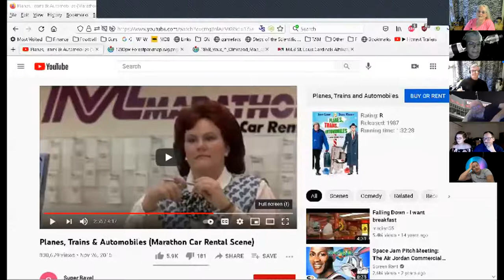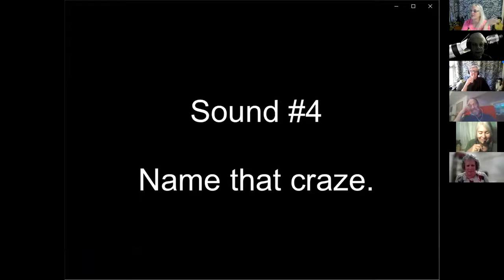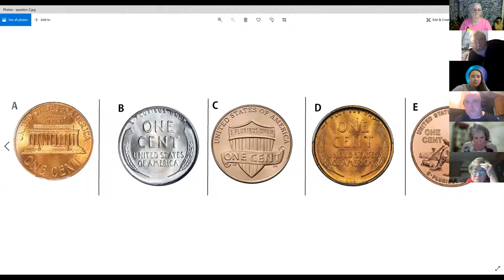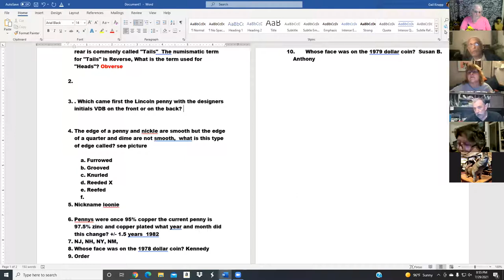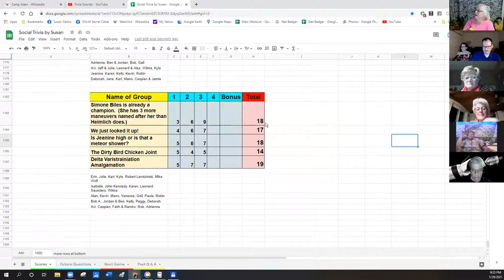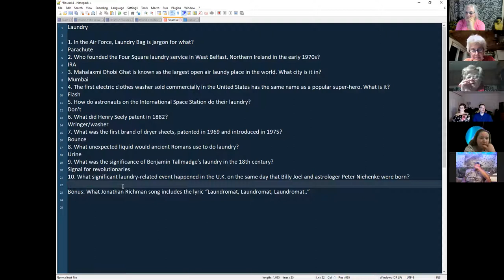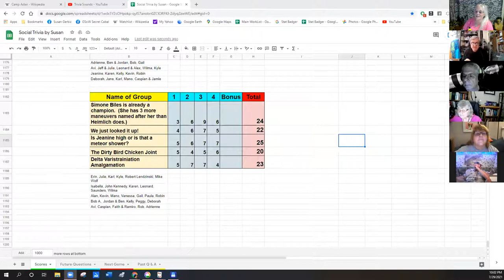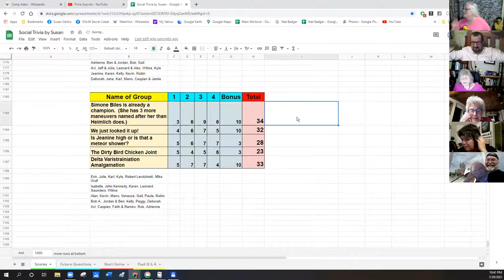Social Trivia by Susan - July 29, 2021 - Game #64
Karl A General State of Missouri (Heavy on St. Louis)
Richard Saunders Sounds
Kevin Coins
Mike Wolf Laundry
Rob Apollo mission names